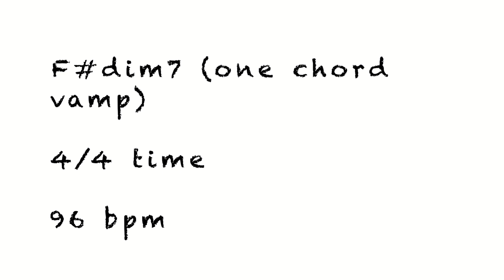F#dim7 Backing Track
This loop is designed to help you practice your improvisation.  The rhythm guitar and bass parts stay on one chord, and don't imply any sort of extensions.  This means that you're free to work on any sort of scales or concepts that could theoretically work over an F#dim7 chord!